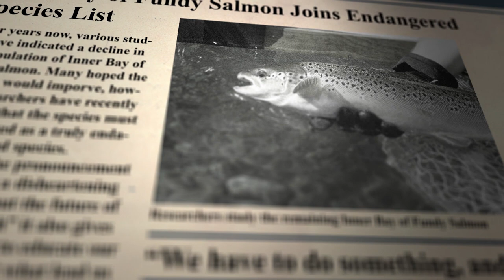Fundy Salmon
The Fundy Salmon Recovery model is the first of its kind. This ground-breaking program has seen national attention and is already a prototype for other recovery projects
Fundy Salmon Recovery is a diverse group of partners from the provincial and federal governments, the aquaculture industry, First Nations and academia.

They are united and inspired by a common goal- to restore the historic wild Atlantic salmon populations to the inner Bay of Fundy for generations to come.